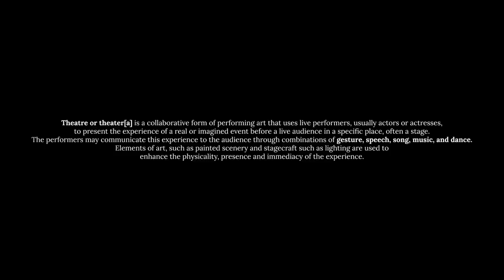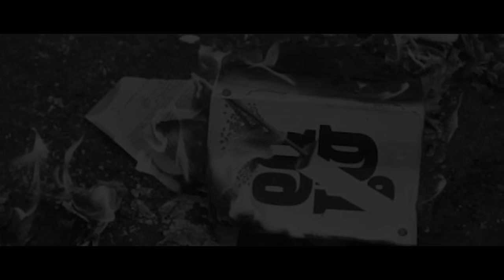WHY NANPAKAL NERATHU MAYAKKAM IS BRILLIANT | EXPLAINED| ENG SUB | LIJO JOSE PELLISSERY | AMAL MANOJ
In this video, we'll be exploring the latest Malayalam movie sensation directed by the acclaimed filmmaker Lijo Jose Pellissery, "Nanpakal Nerathu Mayakkam". Known for his unique style of storytelling and visual aesthetic, Pellissery's latest offering is a tale of Dreams, Death, relationships, and societal norms.

With its powerful performances, stunning visuals, and thought-provoking themes, "Nanpakal Nerathu Mayakkam" is a must-watch for Malayalam cinema fans and movie lovers in general. In this video, we'll delve deeper into the film's themes and motifs, analyze its characters and plot, and explore Pellissery's creative vision and artistic choices.

So if you're a fan of Lijo Jose Pellissery's work or simply interested in exploring the complexities of Nanpakal Nerathu Mayakkam, be sure to watch this video and discover the fascinating world of "Nanpakal Nerathu Mayakkam"

I recommend re-watching the movie after watching this video, You might be able to find more details and interpretations. a few details are not mentioned in the video. I've left it for you to interpret or decide.

Nanpakal Nerathu Mayakkam
Directed by Lijo Jose Pellissery
Screenplay by S. Hareesh
Story by Lijo Jose Pellissery
Produced by Mammootty
Lijo Jose Pellissery

Starring
Mammootty
Ramya Pandian
Ashokan

Cinematography Theni Eswar
Edited by Deepu S. Joseph
Production : Mammootty Kampany, Amen Movie Monastery
Distributed by Wayfarer Films

Nanpakal Nerathu Mayakkam (transl. A Mid-day Slumber), officially titled in English as Like An Afternoon Dream, is a 2023 Indian Malayalam-Tamil bilingual drama film directed by Lijo Jose Pellissery and written by S. Hareesh from a story by Pellissery. It was jointly produced by Mammootty and Pellissery. The film stars Mammootty, Ramya Suvi, Ramya Pandian and Ashokan and threads on insomnia, spiritualism, and fantasy.

Streaming rights owned by Netflix
Movie right owned by Mammootty Kampany & Amen Movie Monastery